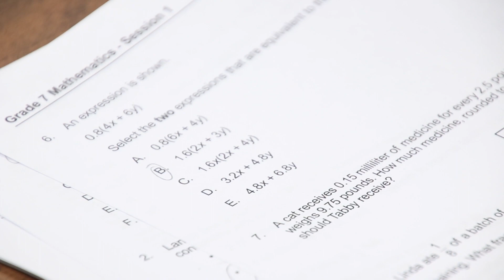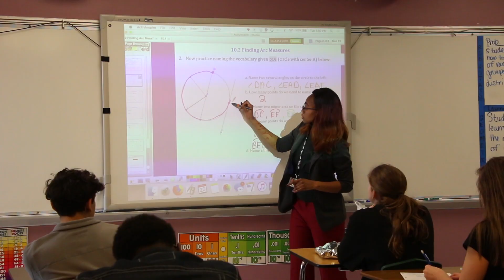Personalized, competency-based learning in Pattonville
In 2018, the Pattonville Board of Education approved an update of the district's long-term strategic plan, which supports Pattonville’s continued move to personalized, competency-based approaches to learning. With personalized learning, students advance in their learning by demonstrating mastery of important concepts and skills (competencies). Learning is customized to student needs: time it takes to master the subject matter, the teacher’s instructional practices and the structure of the learning environment. Over the next 10 years, Pattonville students, parents, staff and the community will create schools that ensure equity in academic preparedness and life readiness for all graduates. However, personalized learning is already being used to varying degrees in Pattonville schools. This video explains more about the concept and how it’s currently being used in Pattonville by taking a look at math instruction at the elementary, middle and high school levels.